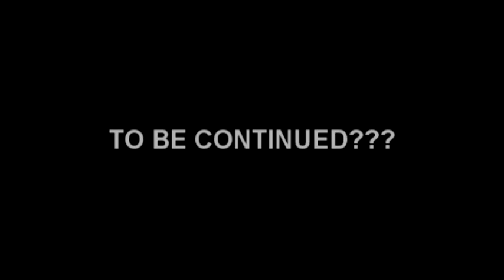Crazy Uncle John Original Edit High Quality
This is a better quality version of one of the first videos I ever uploaded to youtube. To the handful of people who might enjoy this.